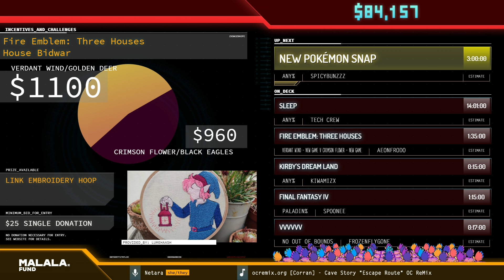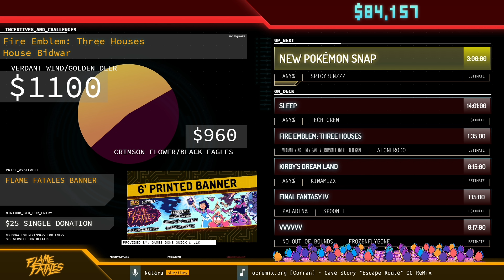New Pokemon Snap by spicybunzzz in 2:41:17 - Flame Fatales 2021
Runner introduction starts at 0:00
Run starts at 1:54

Commentary is provided by MrsCandyria
Netara is host

This speedrun was recorded during Flame Fatales 2021, a week long charity speedrun marathon raising money for Malala Fund. Flame Fatales is just one of the many charity marathons organized by Games Done Quick and Frame Fatales. For more information on Frame Fatales, find us